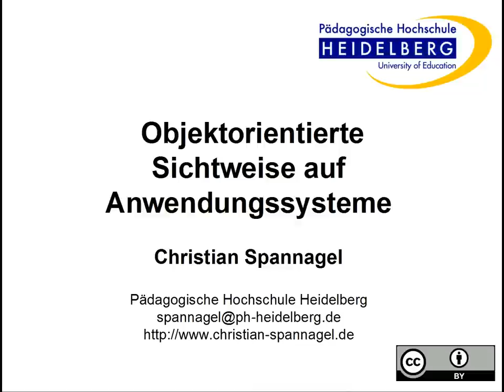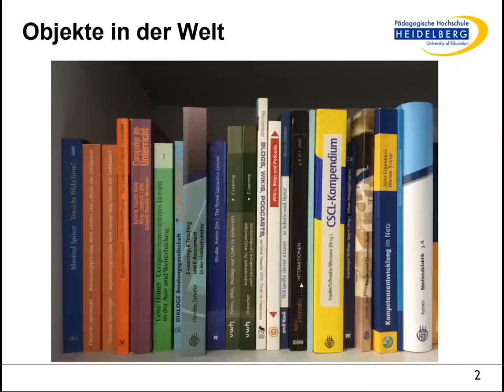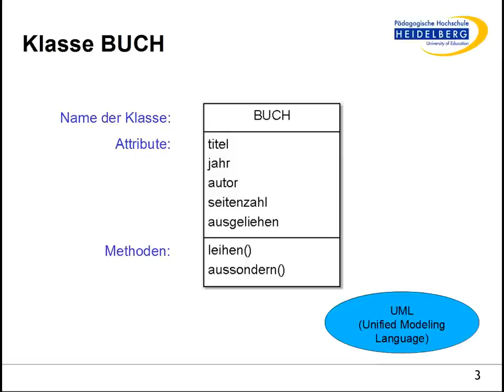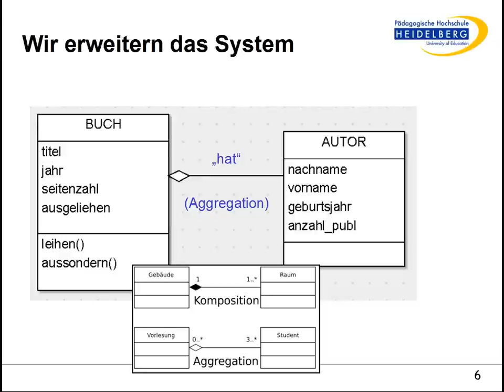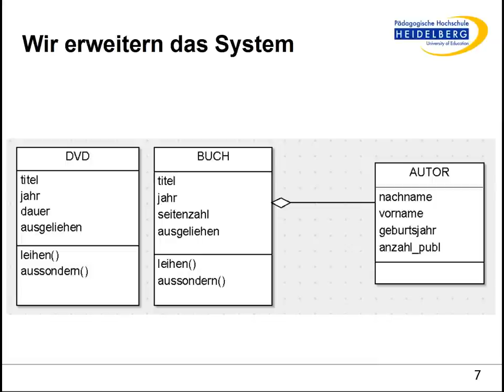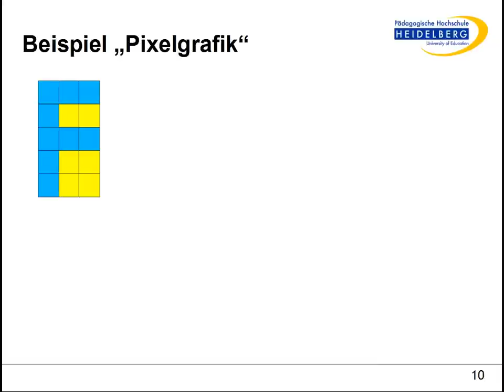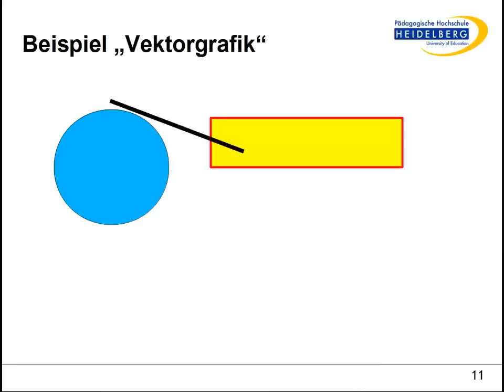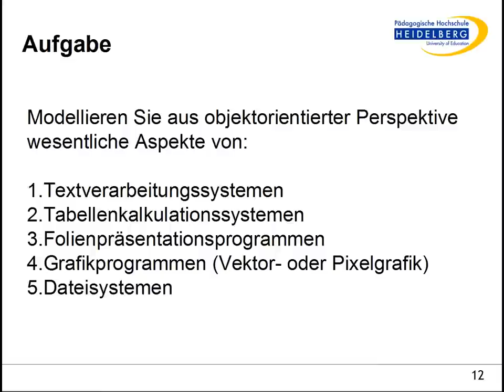Objektorientierte Sichtweise auf Anwendungssysteme